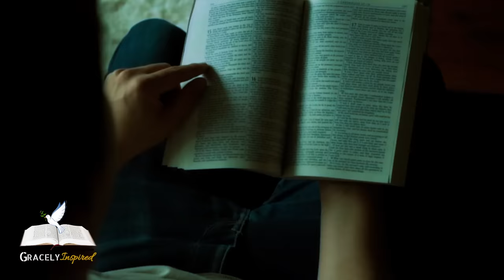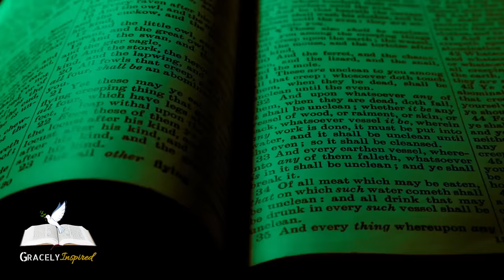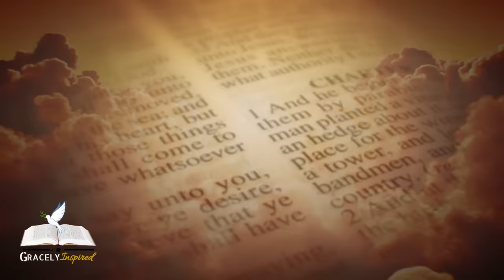5 Clear Signs Angels Are AROUND You | Signs Of Angelic Activities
In this video, we're revealing 5 astonishing and often hidden activities of guardian angels around you. This eye-opening video delves into the mystical and powerful deeds of these celestial protectors, revealing five incredible ways they are actively shaping our lives and guiding humanity.

From intervening in times of crisis to subtly influencing major world events, learn about the profound impact these heavenly beings have on our daily existence. Whether you're a believer in angelic intervention or simply curious about spiritual guardians, this video offers a compelling glimpse into the unseen realm of guardian angels.